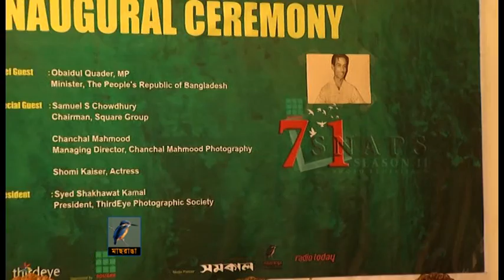71 Snaps Season II Photo Exhibition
Inaugural Ceremony, Chief Guest Obaidul Quader, Minister, The People's Republic of Bangladesh.